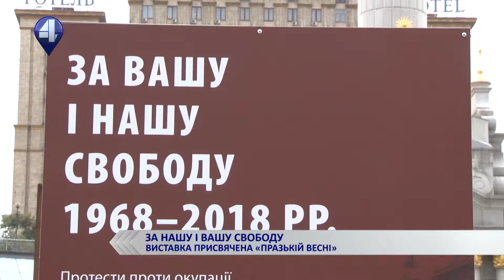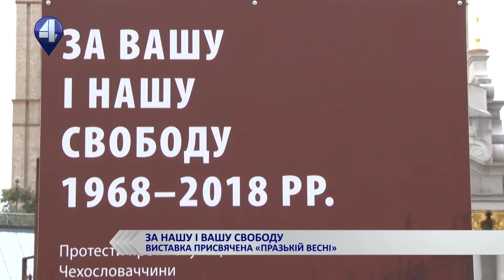«ЗА НАШУ І ВАШУ СВОБОДУ»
У столиці На Майдані Незалежності відкрили виставку «За Нашу і Вашу свободу» про протести проти радянського вторгнення і окупації Чехословаччини у 1968 році. Відвідувачі виставки зможуть ознайомитися з українськими сюжетами боротьби проти тоталітаризму та несвободи.